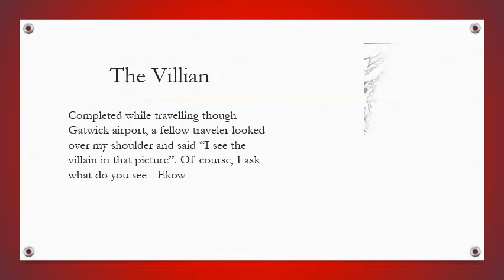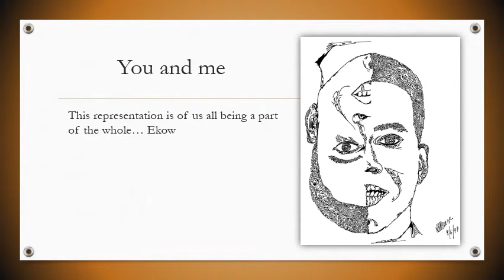EkowArt -Characters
These images are a few of my earlier characters. Some of them are part of my story books. - Ekow